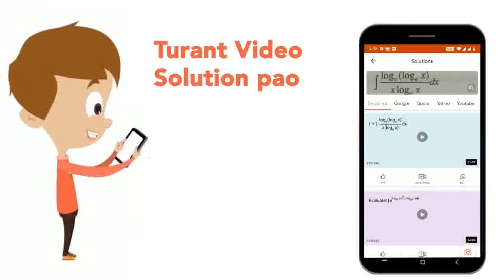\nमिट्टी में स्थित रासायनिक कीटनाशक नष्ट करनेवाले सूक्ष्मजीव कौन से हैं? | CLASS 12 | WEB QUESTI...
\nमिट्टी में स्थित रासायनिक कीटनाशक नष्ट करनेवाले सूक्ष्मजीव कौन से हैं?
Class: 12
Subject: CHEMISTRY
Chapter: WEB QUESTIONS
Board:USER_ASKED

👉 Have Any Query? Ask Us.